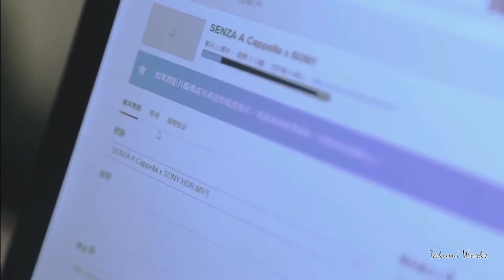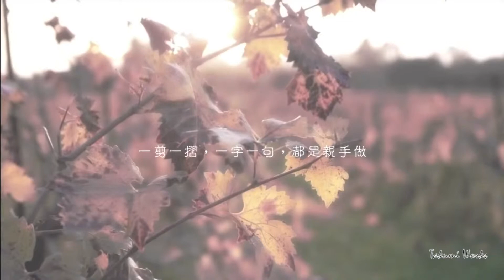Takumi Works Music Video Production - SONY 情人節音樂短片 - "Be Surprised on Valentines" 2014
SONY 情人節音樂短片 - "Be Surprised on Valentines" 2014
Job Nature:  Vocal Recording & Mixing
Producer/Sound Engineer:  Anthony Cheng@takumiworks
Recording Engineer:  William Wu@takumiworks
Singers:  Senza A Cappella
Post Audio Production by Takumi Works Ltd.